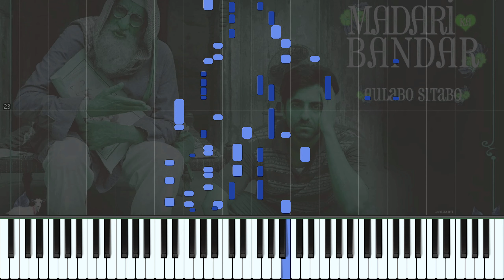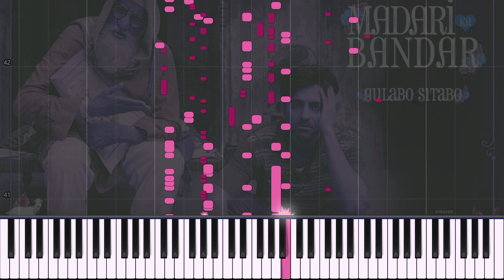♫ Madari Ka Bandar | Gulabo Sitabo | 🎹 Piano Cover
Till then,
Alvidaaa!